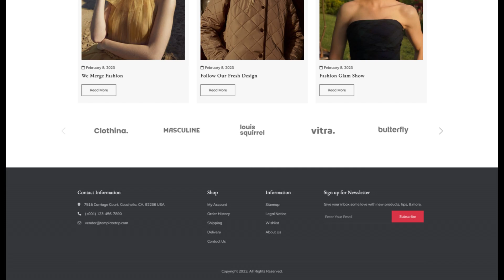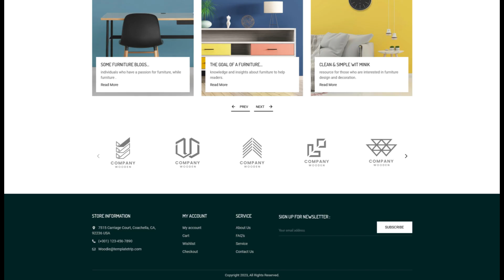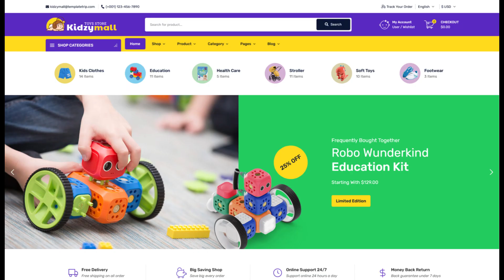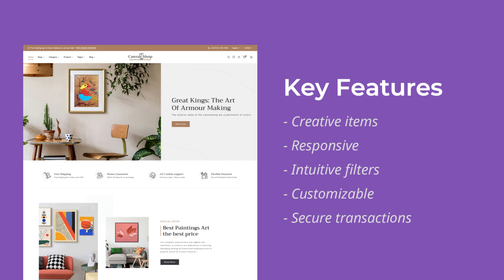🌟 Top 16+ WooCommerce Themes for 2024 | Get up to 30% OFF Limited Time Offer! 🌟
Transform your WooCommerce store with our curated selection of the top 16+ themes for 2024! Enjoy discounts of up to 30% OFF on these premium themes for a limited time. Plus, discover our exclusive "WooCommerce Pack" featuring essential services and any WooCommerce One theme from TemplateTrip.

These WooCommerce themes aren't just visually stunning; they're also packed with features to skyrocket your online store's performance. With discounts of up to 30% OFF, you're investing in success at an unbeatable price!

Ready to turn your ecommerce dreams into reality? Act now and snag your favorite theme! Click the links above to explore each theme in detail and give your online store the makeover it deserves.

🔑 Key Features 🔑

✅ E-commerce integration for beauty items that is seamless.
✅ Built-in marketing tools for effectively promoting beauty products.
✅ Integration with social media for sharing beauty advice and products.